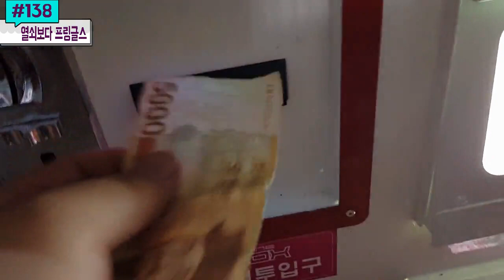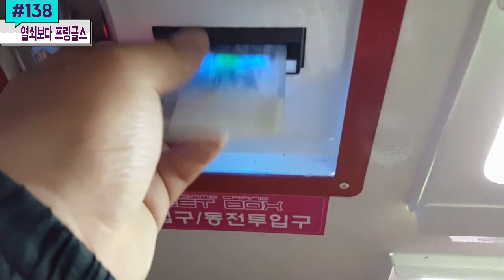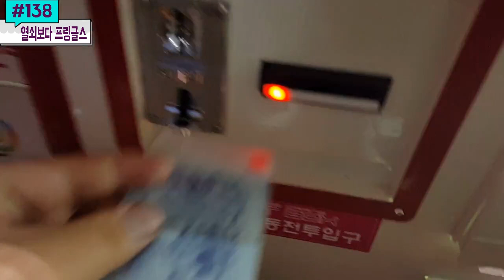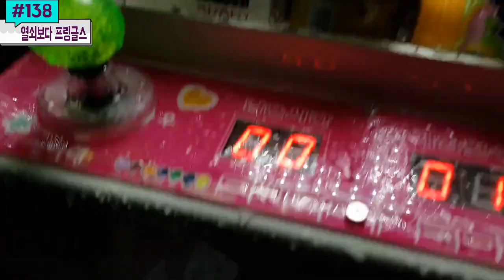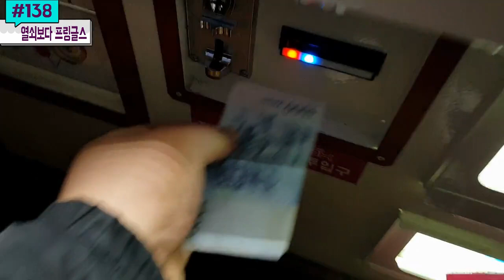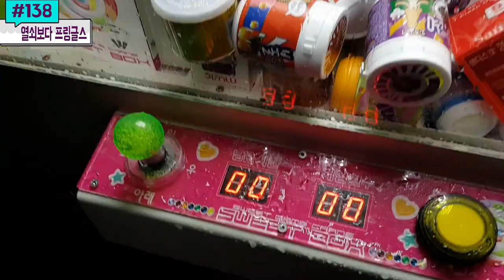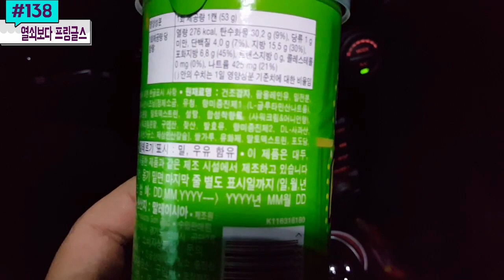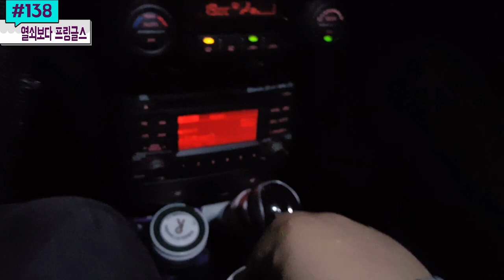뽑으라는 열쇠는 안 뽑고ㅋㅋ 프링글스 사랑.. 스위트박스 프링글스로 바뀌던 날 #138) 홍성오빠 Pringles Claw Machine UFOキャッチャ UFO CATCHER